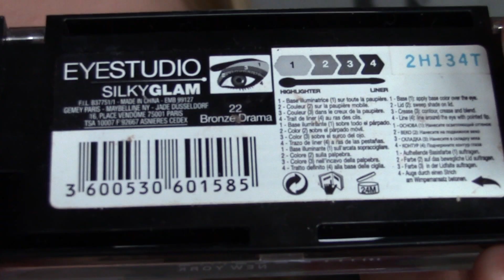Макияж с зелеными тенями